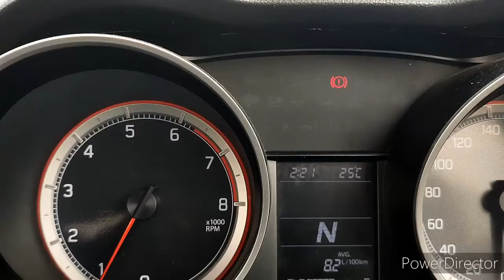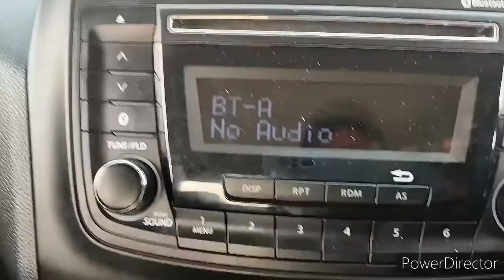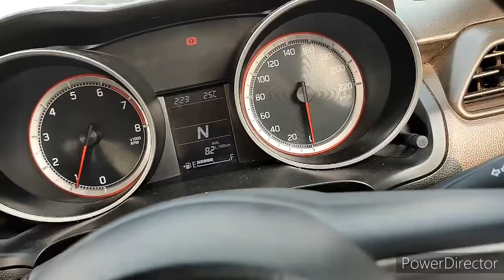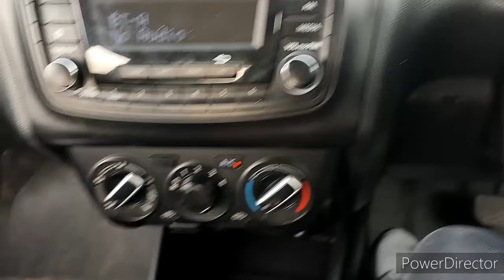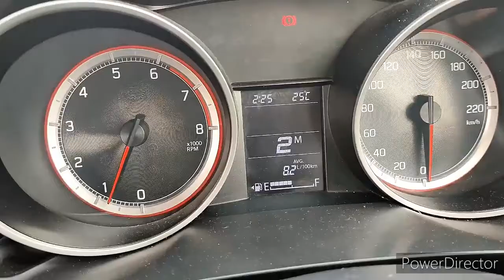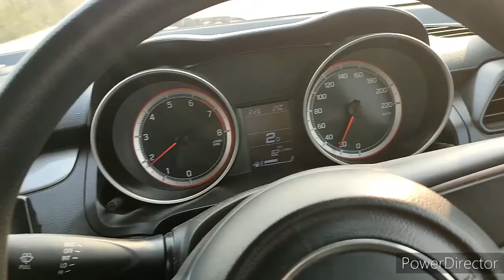Swift full review automatic petrol | transmission|drive experience